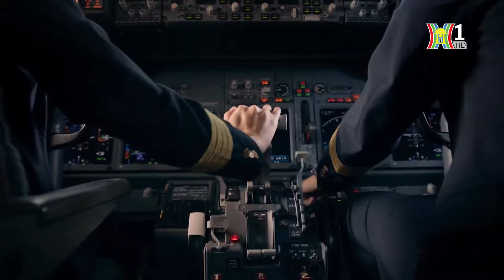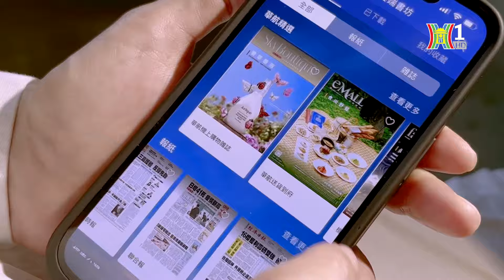Đội bay toàn cầu sẽ tăng gấp đôi trong 20 năm tới | Tàu và xe | Tin tức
Mở đầu bản tin sẽ là thông tin hàng không. Nhu cầu máy bay dân dụng toàn cầu sẽ tăng hơn gấp đôi trong hai thập kỷ tới là dự báo trong báo cáo thường niên của nhà sản xuất Airbus được công bố hồi đầu tuần.